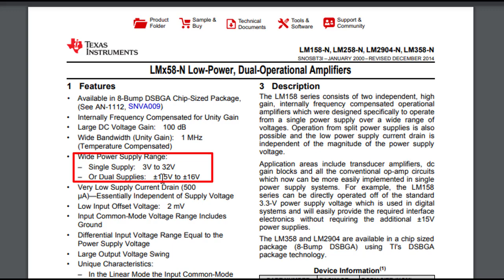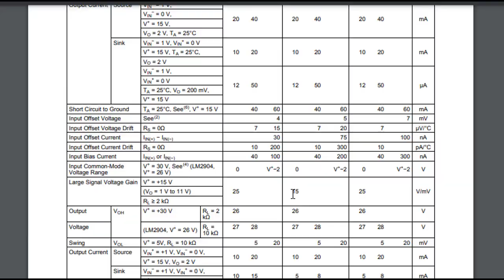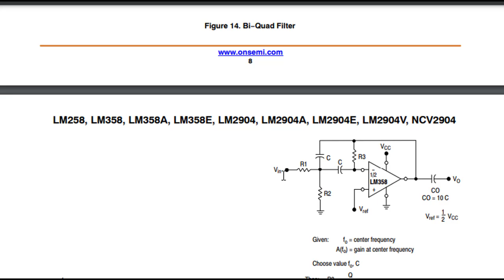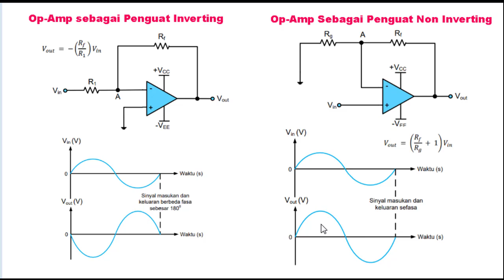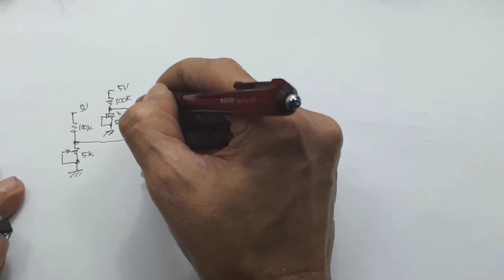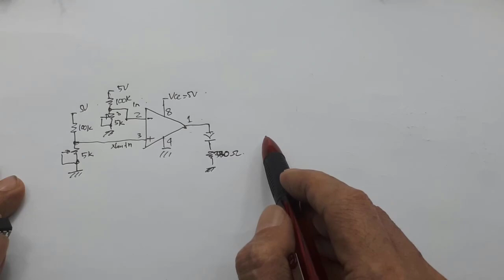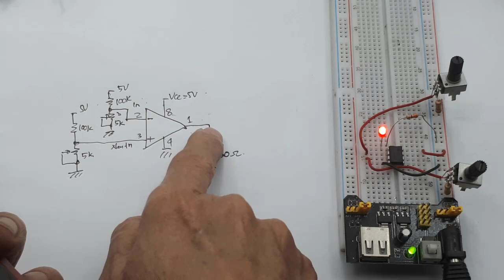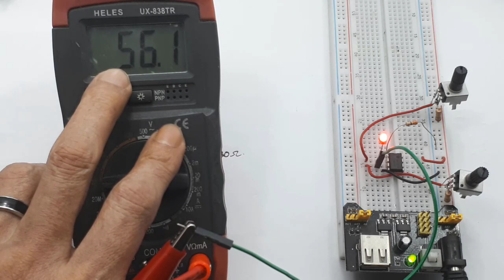LM358 Op-Amp Inverting Non Inverting ┃cara kerja op amp┃Apa itu opamp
link pembelian :
1.LM358 ST LM 358
2. Operational Amplifier LM358 358 SOP-8 UTC ORIGINAL
3. Operational Amplifier LM358DR LM358 358 SOIC-8 Texas Instrument

Video ini menjelaskan sedikit mengenai OpAmp, khususnya apa itu Inverting dan Non Inverting.

Pengertian Op-Amp (Operational Amplifier), Operational Amplifier atau lebih dikenal dengan istilah Op-Amp adalah salah satu dari bentuk IC Linear yang fungsi utamanya  sebagai Penguat Sinyal . Tapi prakteknya, banyak sekali aplikasi-aplikasi yang dapat menggunakan OpAmp.
Inverting dalam opAmp, maksudnya pada output akan mengeluarkan bentuk sinyal yang bentuknya kebalikan dari sinyal input.
Sedangkan Non Inverting Opamp, merupakan bentuk sinyal output yang bentuknya sama dengan sinyal input.

m358 pinout, datasheet lm358p, lm358 equivalent, persamaan ic lm358, kegunaan lm358, skema lm358, semua dapat kalian lihat pada data sheet LM358.

00:00 radal05
00:20 Op-Amp LM358
00:40 Data sheet LM358
04:55 Skematik percobaan LM358
07:50 Tes input Inverting LM358
09:37 Test Input Non Inverting